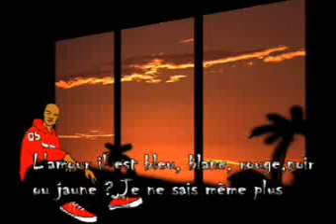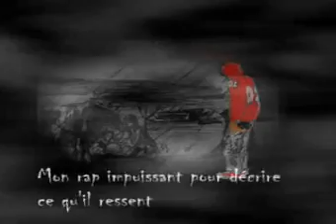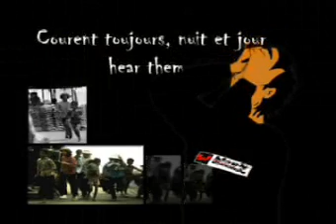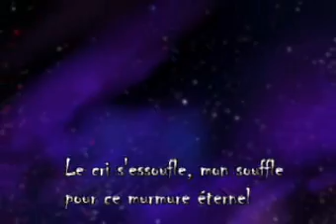Regard innocent : Black Diamonds - (Mame Ass ft Gainde Fatma)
Black Diamonds - Mame Ass ft Gainde Fatma